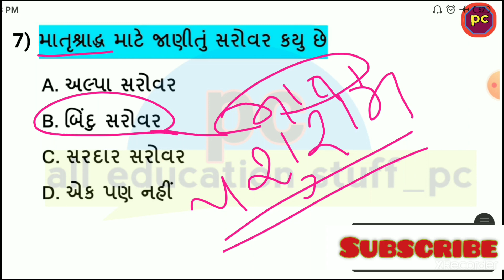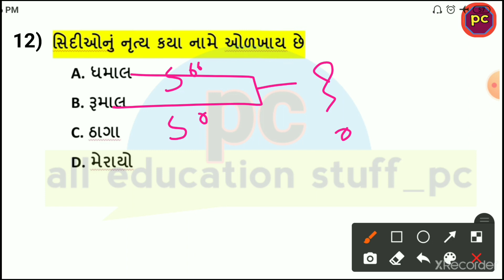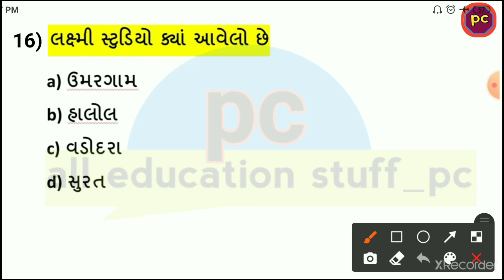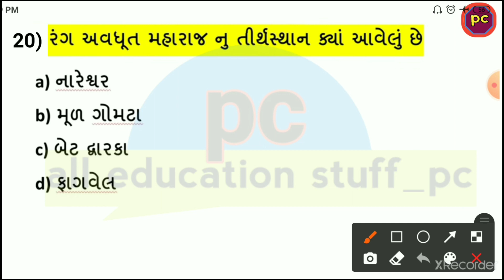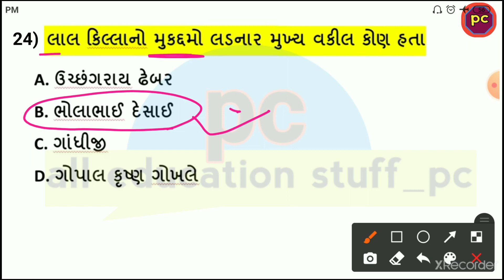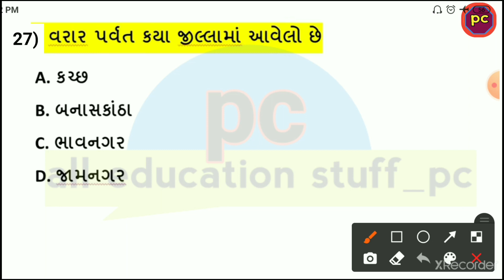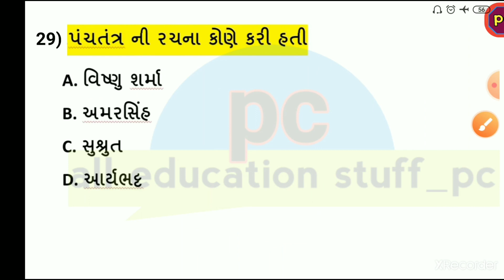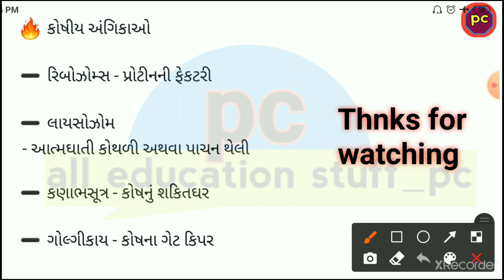Gujarat police Bharti 2021 || Gujarat no itihash || gujarat ni geography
Lecture 1

2021 Gujarat police bharti 2021 syllabus Gujarat

Personalis
9ujarat police physical test live

gujarat gk
gujarat police
gujarat police bharti 2021 new
update
gujarat police constable running
ground
2021
gujarat police call letter
gujarat police constable call letter
2021
gujarat police constable syllabus
2021

Ird constable me kiya kiya nahi
chelega
Irb constable new update
Irb constable form kaise bhare
Irb constable
Ird constable form kaise bhare
Irb constable call letter
Ird constable bharti 2021
Irb constable call letter 2021
Irb constable syllabus 2021
Ird constable reasoning

2021 Gujarat police bharti 2021 syllabus Gujarat